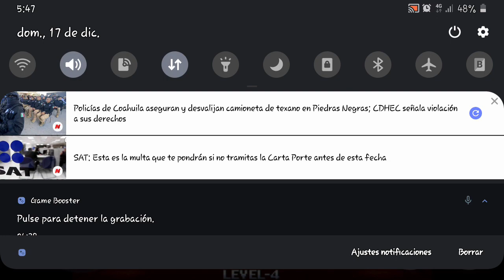Metal Slug 4 - Desde el teléfono - Nivel 4